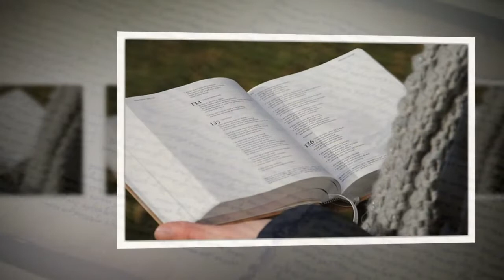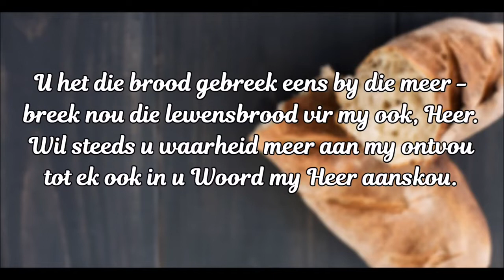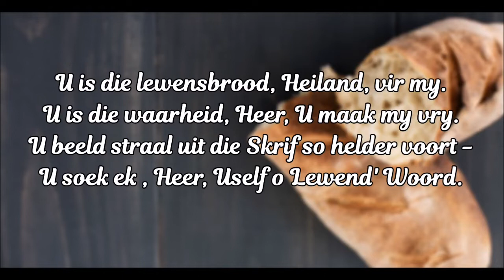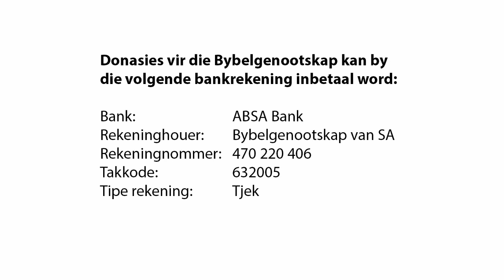Bybelsondag 29 Aug 21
Diens gelei deur Dr Gerrie van Dyk vd Bybelgenootskap